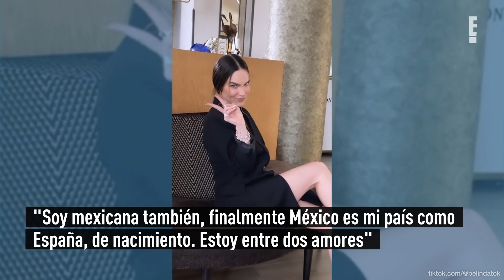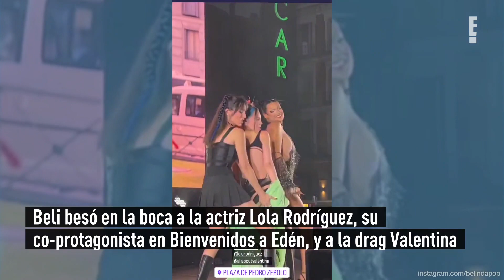Belinda evoca a Madonna besando efusivamente a una actriz y una drag queen ¡Mírala!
Así es como Belinda se convierte en la reina del Orgullo LGBT.
La estrella sigue cautivando España este 6 de julio fue la gran figura de la marcha y celebración en su natal Madrid.